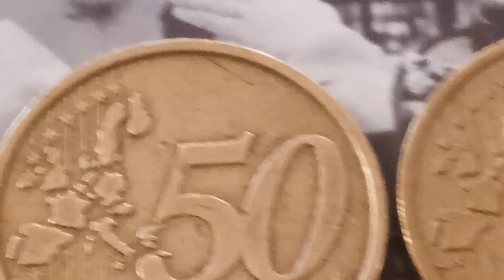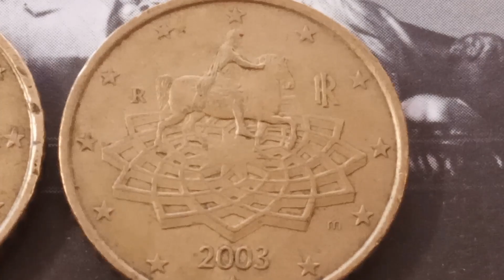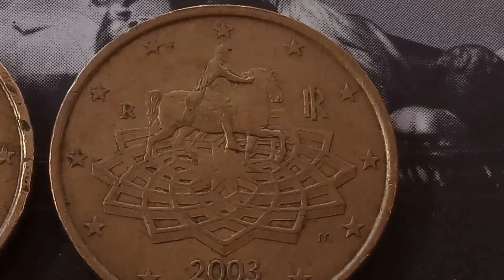👉$ 49,000.00👈 if you have One! Rare & Valuable Error Coin 50 Euro Cent Italy 2002 / 2003